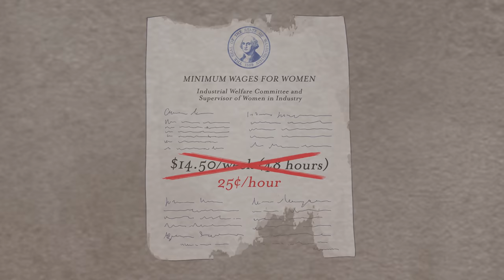West Coast Hotel Co. v. Parrish [SCOTUSbrief]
In 1936, Elsie Parrish and her husband sued the hotel where she worked, alleging that they had violated the Fifth Amendment’s due process clause by paying her less than the state-mandated minimum wage for women.

Can states use their police powers to restrict the individual’s right to contract? Prof. David Bernstein of Antonin Scalia Law School discusses minimum wage laws and the demise of the right to contract in West Coast Hotel Co. v. Parrish.

Related Links & Differing Views:

The Yale Law Journal: West Coast Hotel’s Place in American Constitutional History

Journal of Supreme Court History: “‘Omak’s Minimum Pay Law Joan D’Arc’: Telling the Local Story of West Coast Hotel v. Parrish (1937)”

The Supreme Court Review: “Inside the ‘Constitutional Revolution’ of 1937”

The Volokh Conspiracy: “The Significance of West Coast Hotel v. Parrish: Originalism vs. Living Constitutionalism?”